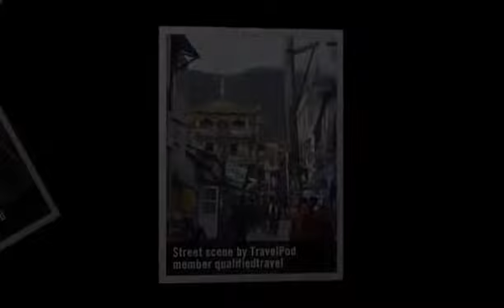"Just wonderful" Qualifiedtravel's photos around McLeod Ganj, India (steet market in mcleodganj)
Preview of Qualifiedtravel's blog at TravelPod.